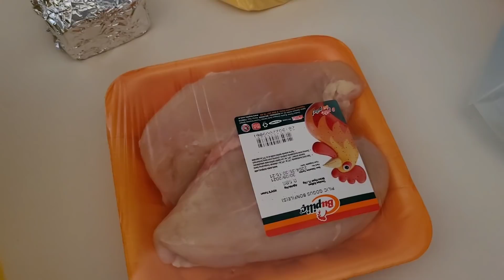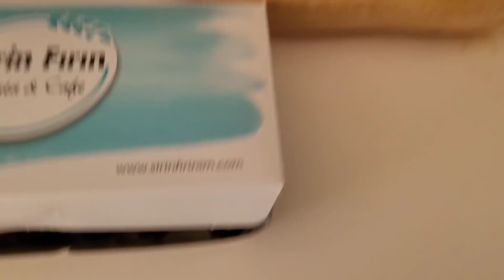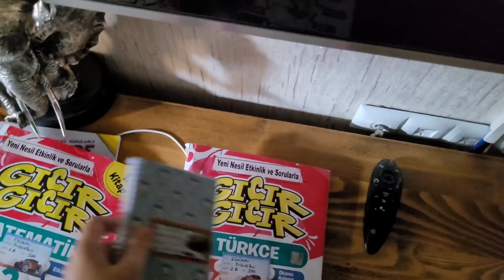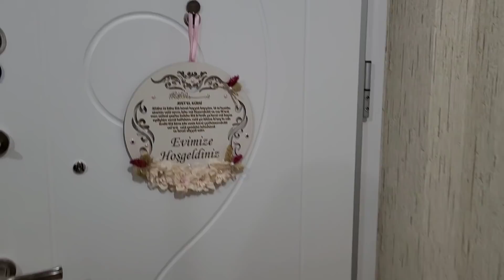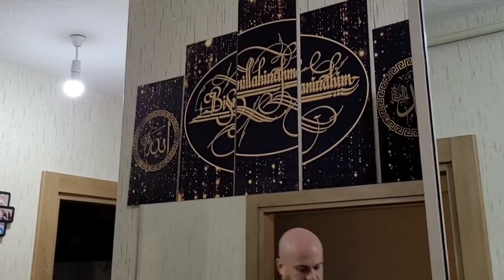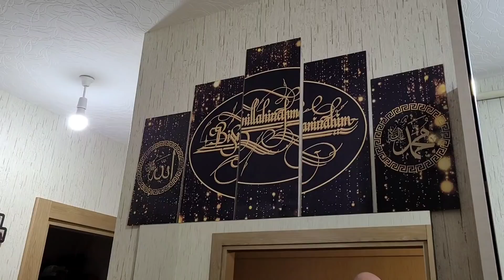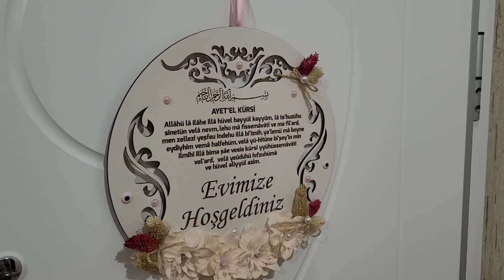KAYİNVALİDEM GELDİ 🧕 BIZE BİR AKIL VERİN ⁉️BU ZAMANA KADAR NEDEN KONUŞMADI | ŞOK ALIŞVERİŞ